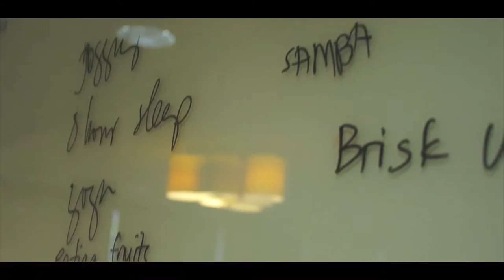Chris Everingham - Stomp on Stress - Seminar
Chris Everingham facilitates Starbucks Coffee, Philippines managers in his workshop teaching them about the essentials of health - fitness, nutrition, sleep hygiene and stress management

Chris Everingham lives and breathes health & fitness. International Athlete, National Strength & Conditioning Coach for the Philippine Volcanoes rugby teams, qualified Dietitian / Nutritionist and qualified educator.

Chris combines over 11 years of health & fitness experience together to deliver the best strategies to grow your mindset, rewire your habits and transform your life.

Chris has a live recorded show called The AskEvro Show where he talks about health, nutrition, exercise, mindset and peak performance strategies to help his viewers and community on their health, fitness and personal life journeys. Feel free to post your questions in the comments section and he'll feature it.

Periscope – @chrisevro
Meerkat – @chrisevro

All rights to music go to original owner. Thanks for the great music